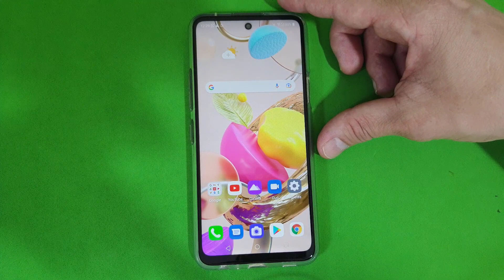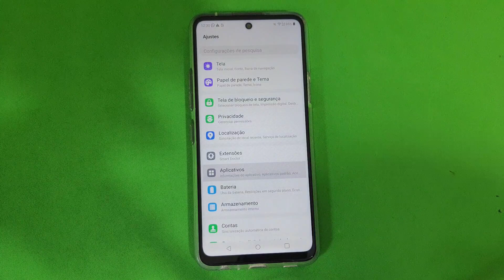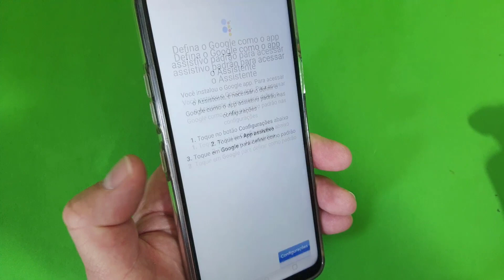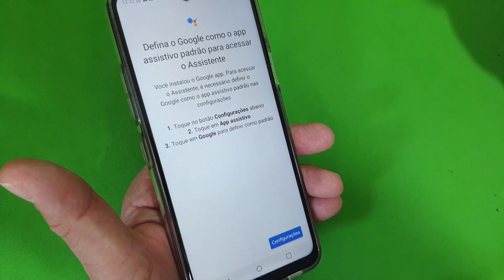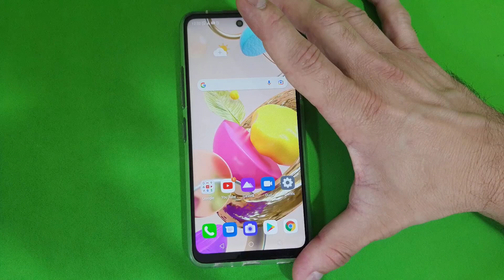COMO DESATIVAR O GOOGLE ASSISTENTE DE FORMA DEFINITIVA NO CELULAR LG K52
Veja nesse vídeo Como Desativar Google Assistente De Forma Definitiva no Celular LG K52. A Google Assistente é uma assistente pessoal virtual desenvolvida pela Google que pode realizar tarefas do dia a dia, como ligar para pessoas, mandar mensagens, pesquisar no Google, verificar o clima, ativar o alarme e ainda conversar com o usuário contando piadas e respondendo a perguntas.

Para facilitar essa interação, os Smartphones permitem configurarmos o botão inicial para rapidamente acionar a Google Assistente, tanto apertando quanto pelo comando de voz.

Com isso, muitos smartphones já possuem esse recurso ativo e nativo. Porém, muitos usuários não se adaptam, principalmente, devido aos esbarros acidentais, e desejam então desativá-la de uma vez por todas. Para saber como fazer isso de maneira muito simples basta seguir o passo a passo do vídeo.